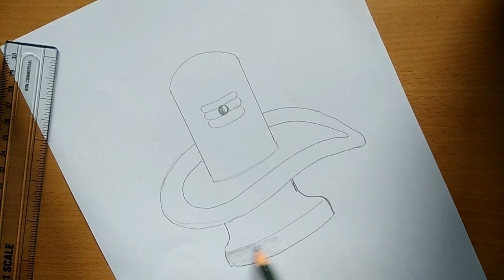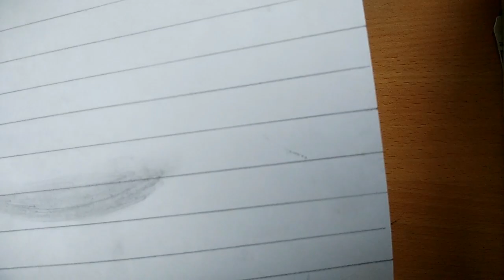draw 3d lingam for children